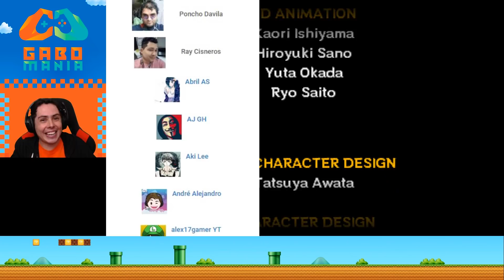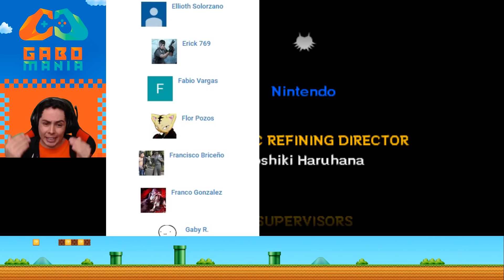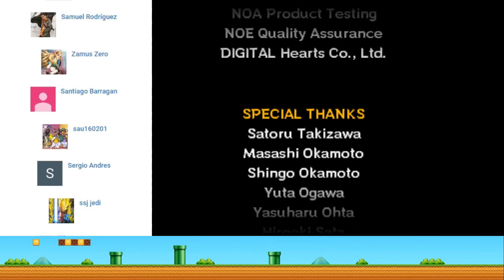Final The Legend of Zelda: Majora's Mask 3D en Español Latino | Parte 2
Final Zelda Majora's Mask Remasterizado (3DS) en Español Latino ¡Gameplays con pasión solo en GaboMania!

¡Hola maniacos, bienvenidos al capítulo final de TheLegendOfZelda MajorasMask en español latino! Acompáñame en la segunda y última parte del final de esta magnífica aventura.

Si tu AMAS los videojuegos... ¡también eres un maniaco!